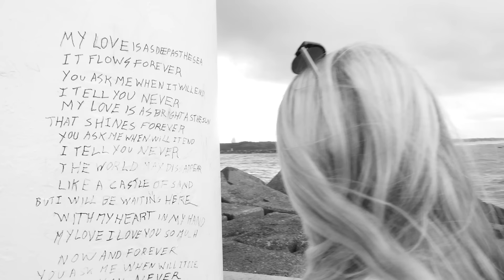Jacob Lee - Chariot (Music Video)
Not a writer?

Filmed & Edited
Rob Bampton | @robbamptoncreative

Recorded & Produced
MSquared Productions | @msquaredmusic